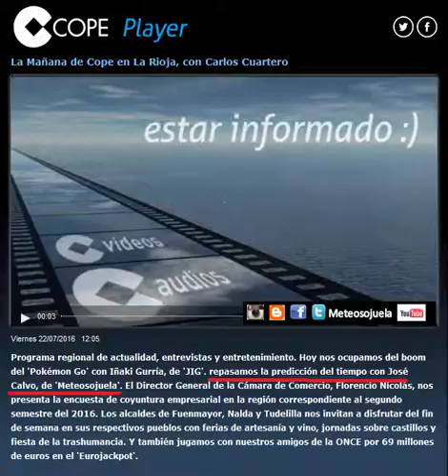Meteosojuela en Cope Rioja 22/07/2016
Colaboración semanal